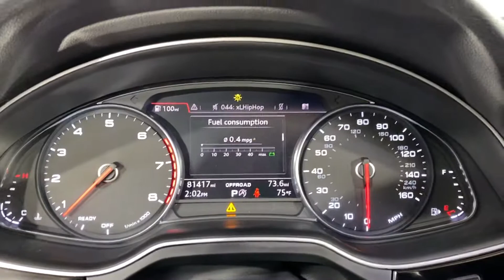2017 Audi Model Q7 ~